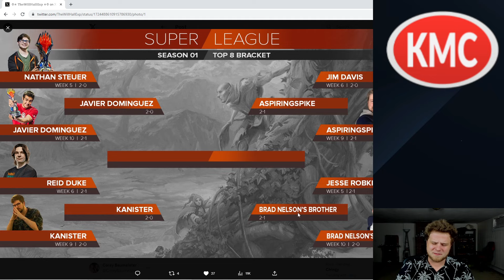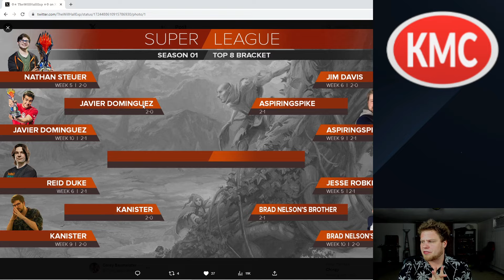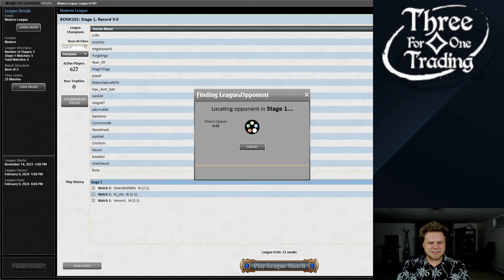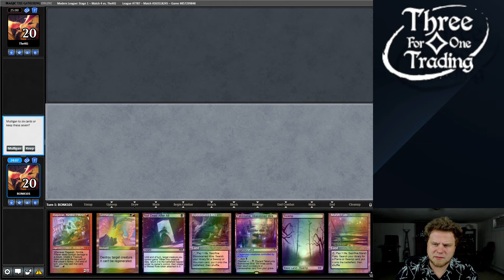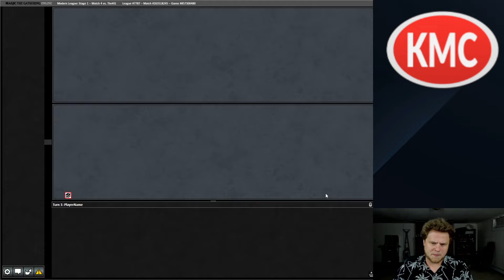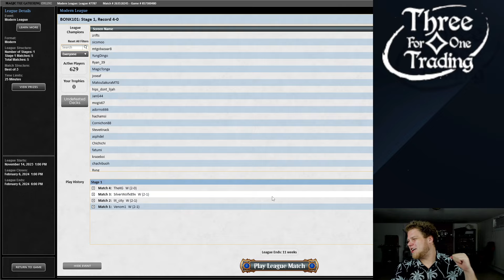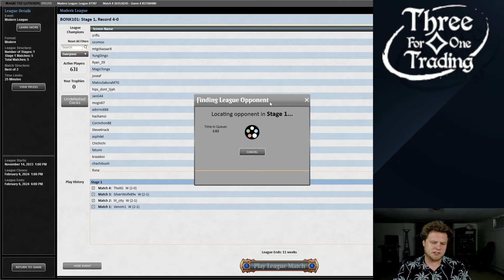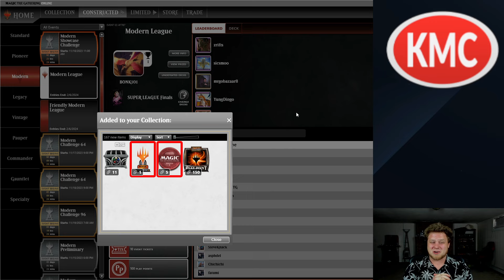My Preparation with my Super League Finals Deck I Rakdos SCAM I Modern I Trophy Match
A huge thanks to KMC for Sponsoring the channel, if you want to try out some really awesome sleeves (Blue Phoenix Sleeves are my favorite) use Promo Code: "CoreyB" to save yourself 15% off!

Do you want to buy or sell some high end Magic cards? Out of order Sealed product maybe? Three for One Trading has you back on those options as well as plenty other ones!

ManaTraders: Do you want to play this deck on MTGO?